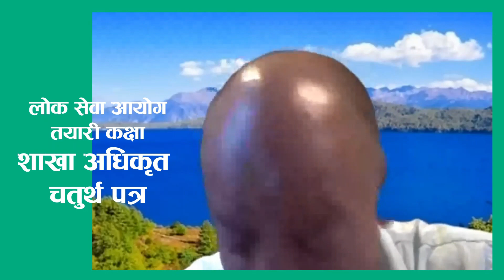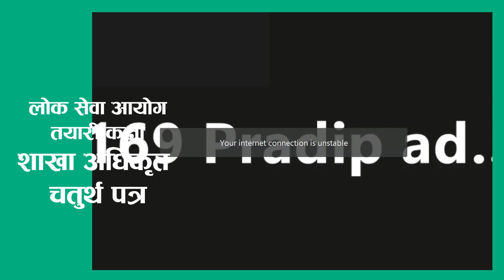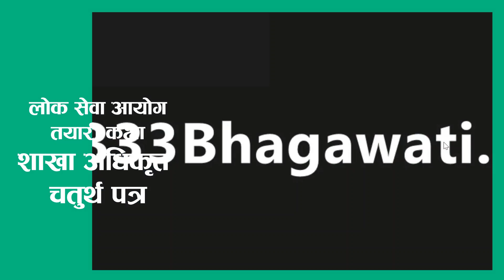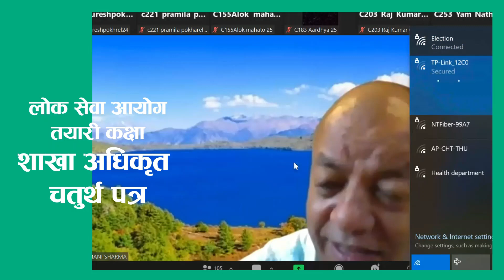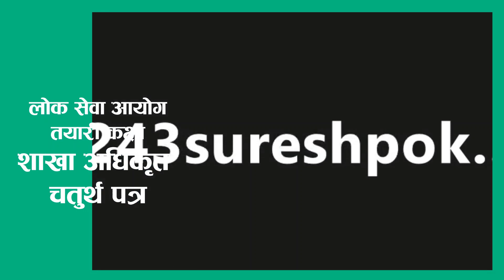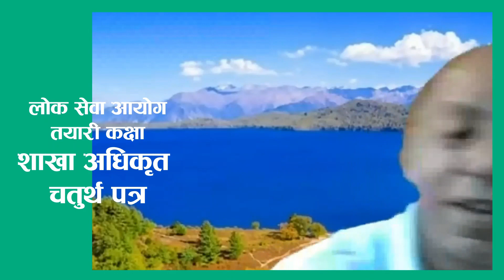1.8 Citizens' Involvement In The Evaluation..नागरिकबाट सार्वजनिक कार्यको मूल्याङ्कन By Chudamani Sir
Officer Fourth Paper